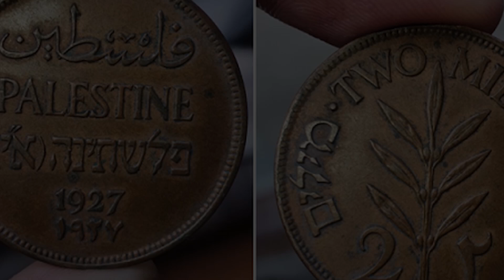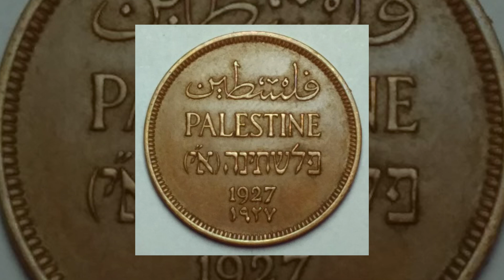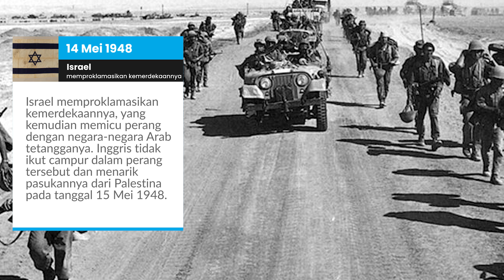UPDATE KONFLIK ISRAEL - HAMAS | VIRAL!! KOIN PALESTINA 1972